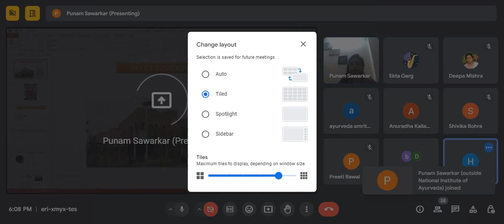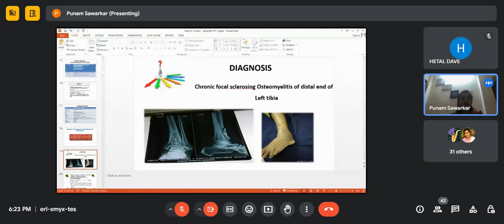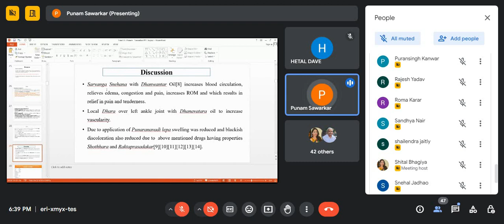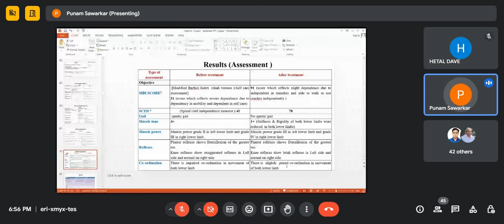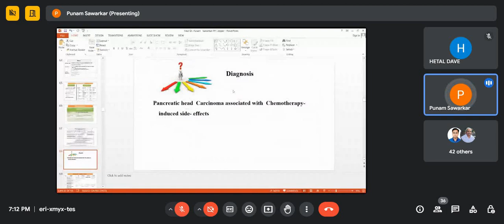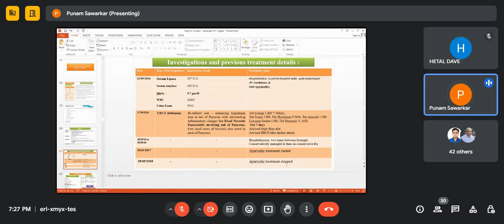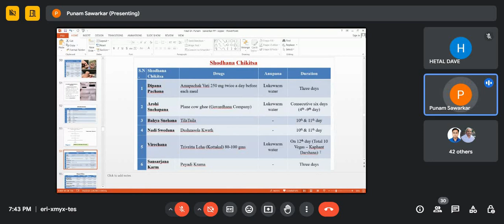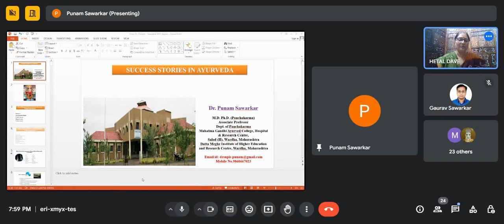Lect. No. 445, By Dr. Punam Savarkar, Topic- Various successful case studied with the help of collab